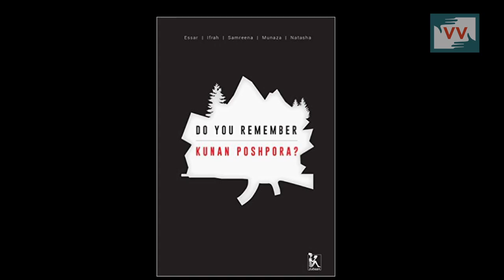'Do You Remember Kunan Poshpora'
“Do you remember Kunan Poshpora? a book by five young Kashmiri women Essar Batool, Ifrah Butt, Samreena Mushtaq, Munaza Rashid and Natasha Rather investigates the fateful night of mass-rape of over 80 women by the Army in the villages of Kunan and Poshpora in 1991. The book published by Zubaan publications under their series “Sexual Violence and Impunity in South Asia” project explores the struggle of the survivors and their fight for justice and dignity over the past 20 years. It is a collective effort of the authors and the residents of the village to preserve the memory of the injustice towards the survivors against the state mechanism and that of centre’s that has tried to erase the memory from the public’s conscious as much as their own.

This video was made by a Video Volunteers Community Correspondent Sajad Rasool.